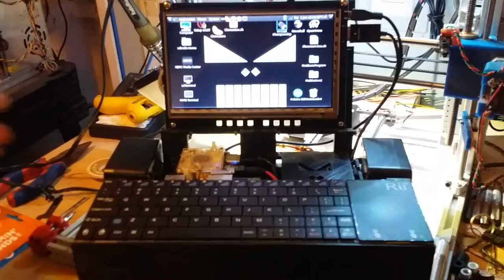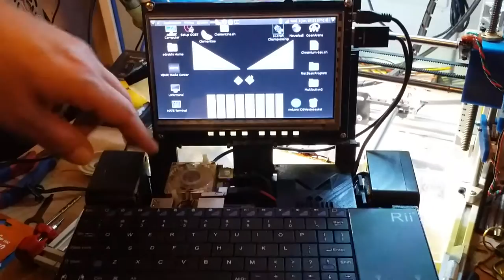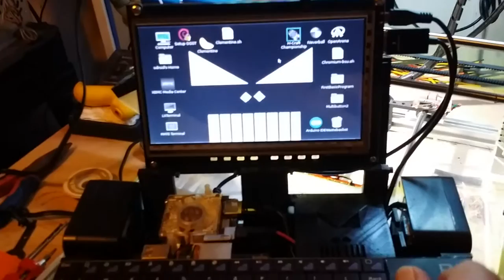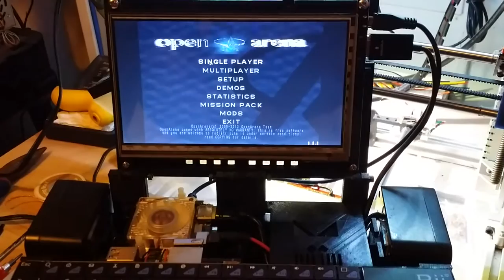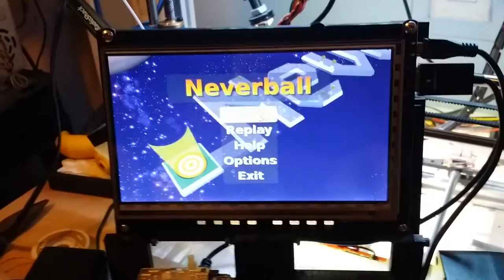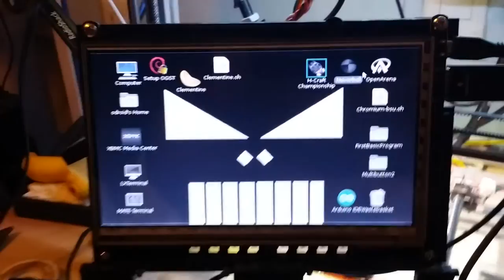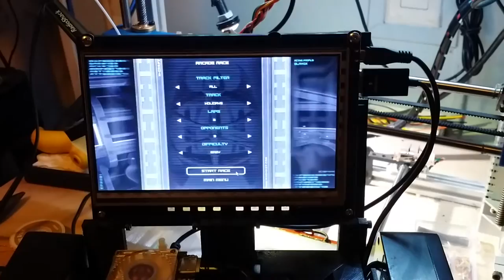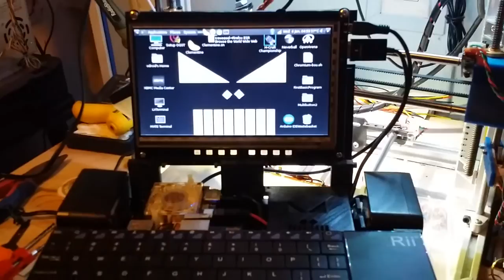SoC DevTop 2.0 - Walkthrough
A Basic overview and Walkthrough of the SoC DevTop 2.0!
Also find this project on Thingiverse!

Link to Meveric's OGST Images!

(Edit: It has been pointed out to me that I misuse the Terms GLShim and Open GL ES several times throughout this video.
This was my mistake. I knew the difference between the two and should have made the distinction in the video.
Neverball is GLShim, the other two games are OpenGL ES. I apologize for the error)